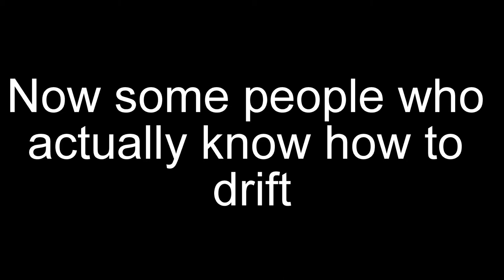Drifting in the Freezing Cold | Winter Jam - Edmonton 2018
In this video we discover that the 240 does NOT have an LSD. Big thanks to the Spec D people who organized this event. -20c all day but we still had a great time.